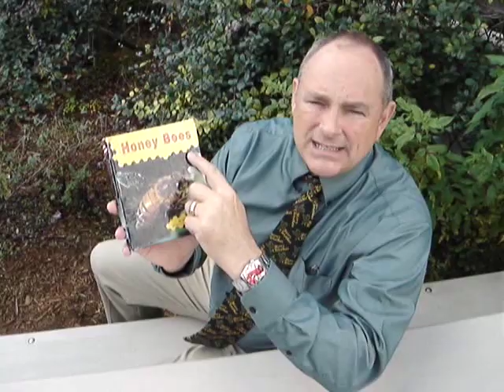Honey Bees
Learn some interesting facts about honeybees.